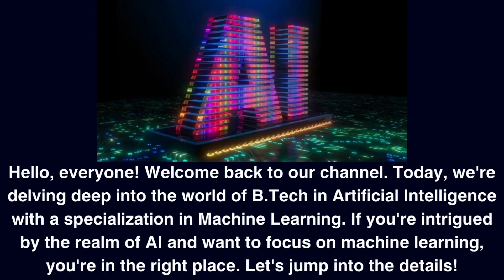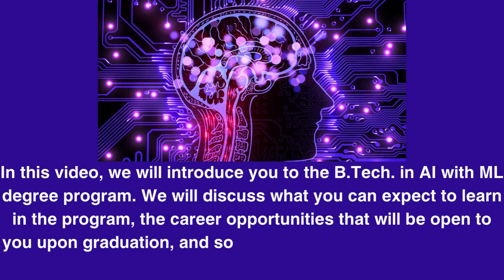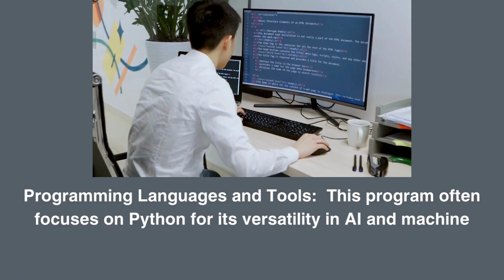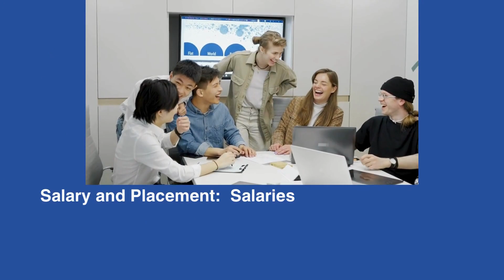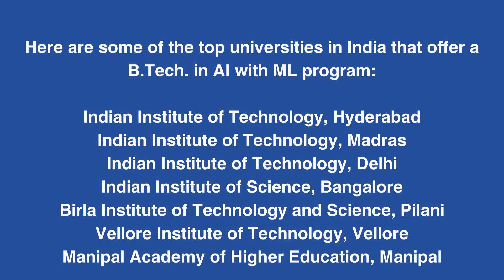BTech CSE: artificial intelligence and machine learning | btech in ai and machine learning | AIML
In this video we're delving deep into the world of BTech CSE:  artificial intelligence and machine learning. We will introduce you to the b tech cse ai and ml degree program. We will discuss what you can expect to learn in the program, the career opportunities that will be open to you upon graduation, and some of the top universities in India that offer this program. The following points covered in this video:
1. b tech in computer science - artificial intelligence machine learning
2. btech in ai and machine learning
3. btech artificial intelligence
4.machine learning btech
5. b tech cse aiml
6. what is ai and machine learning
7. ai and machine learning course
8. artificial intelligence course
9. b tech in artificial intelligence
10. btech artificial intelligence and machine learning

artificial intelligence and machine learning are two of the most trans formative technologies of our time. They are already being used in a wide range of industries, from healthcare to finance to manufacturing, and their impact is only going to grow in the years to come.
If you are interested in a career in AIML, one of the best ways to prepare is to earn a Bachelor of Technology  BTech in AIML. This type of program will give you the foundational knowledge and skills you need to succeed in this rapidly growing field.
Introduction to btech in ai and machine learning
AIML basic Curriculum and Core Subjects
Machine Learning Specialization
Programming Languages and Tools
Project Work and Practical Learning
Industry Training and Internships
Roles and Opportunities
Industries and Sectors
Recruiting Companies and Sectors
Salary and Placement
Future Scope and Trends
Top universities in India that offer a B Tech in artificial intelligence and machine learning.
If you are interested in a career in AIML, I highly recommend that you consider pursuing a B Tech in artificial intelligence machine learning degree. This program will give you the knowledge and skills you need to succeed in this rapidly growing field.

Thanks for joining us. Until next time, happy learning!
Enlighten JEE, where we explore the exciting world of engineering and technology.